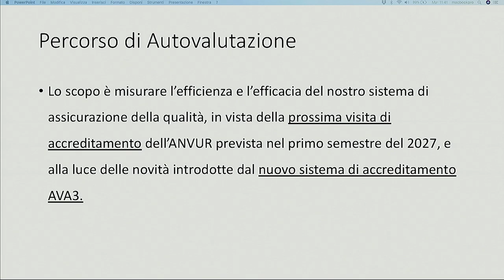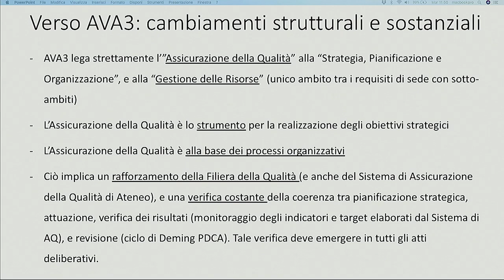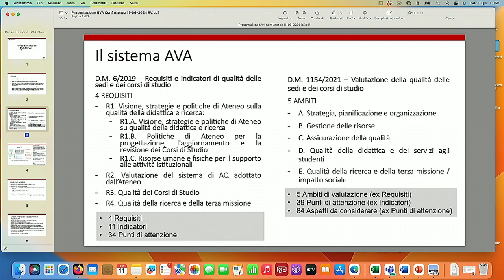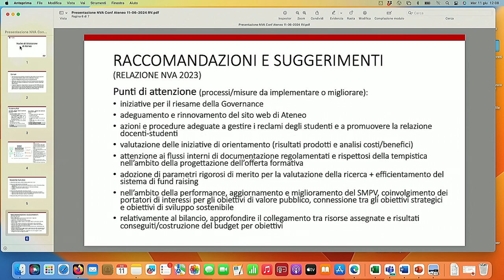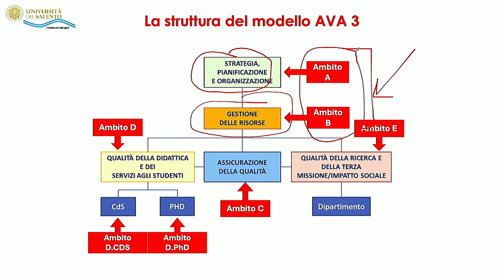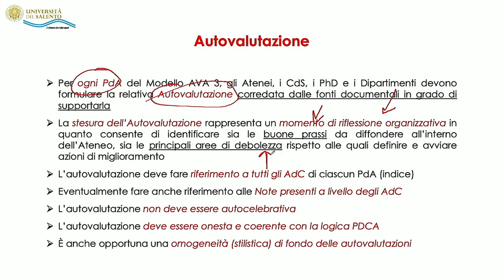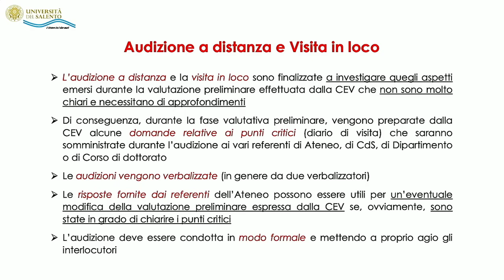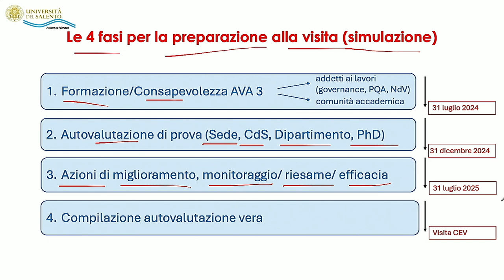Conferenza di Ateneo 2024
AVA 3 e simulazione visita accreditamento ANVUR " è il tema della Conferenza di Ateneo che si è svolta martedì 11 giugno, alle ore 10.45 nel Centro Congressi del complesso Ecotekne. A coordinare la simulazione è il professor Vincenzo Zara.

SALUTI ISTITUZIONALI
Fabio POLLICE
Rettore dell’Università del Salento

INTERVENTI
Pietro ALIFANO
Referente per la Governance dei Processi di Valutazione

Terri MANNARINI
Componente del Nucleo di Valutazione

SIMULAZIONE
Vincenzo ZARA
Esperto dei Processi di Accreditamento